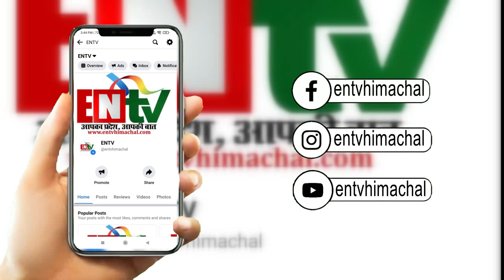हिमाचल में कभी सफल नहीं होगा ऑपरेशन लोटस- विक्रमादित्य सिंह